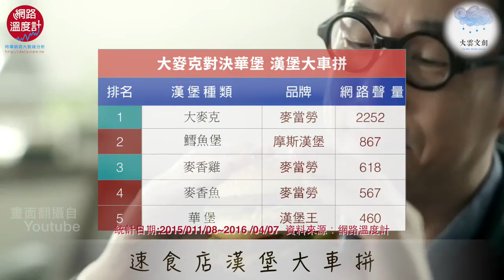【嚴選全台十大美式漢堡店】網路溫度計_生活大數據_大雲文創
是否有的時候，你會覺得自己彷彿變回了一隻原始的野獸，不想再為了健康或身材每天吃菜啃草，你需要鮮美的肉汁澆灌你的靈魂，你的味蕾正在呼喚著肥嫩的鮮肉.

此時你需要的就是來一客讓你能大快朵頤的美式漢堡啦！一口咬下讓你滿嘴鮮甜的肉汁，有嚼勁的漢堡肉讓你一口接著一口停不下來，配上鮮脆的生菜與酸黃瓜，最好還有融化的起司、微焦的培根、甜美的番茄、酥脆的現烤麵包. 哇賽！口水都要流出來惹！

今天DailyView網路溫度計特別替各位統計，並找來餐飲達人楊博喻，綜合網路聲量以及網友的好評度後，帶給大家全台最夯十大美式漢堡！假如心中喜歡的美式漢堡餐廳沒有上榜也不要氣餒喔，至少不用每次去吃就要人擠人，也可以鬆一口氣啦！

十，Aniki阿尼基美式餐廳
位於台北市東區巷子裡的Aniki阿尼基美式餐廳，是一家店內裝潢以台式復古為主軸、主要菜單卻是各種創意美式漢堡的神奇餐廳，試圖營造出衝突美感的Aniki阿尼基，店裡充滿著復古式的裝潢和配件，而店裡除了各種口味的美式漢堡外，也有台味十足的臭豆腐漢堡，十分創意。而店裡的招呼語：「人人有飽嗝！」也是來Aniki阿尼基用餐有趣的地方，喜歡美式漢堡的朋友一定要來試試！

九，Bravo Burger發福廚房
在台北市已經擁有四家分店的Bravo Burger發福廚房，絕對是台北市民想吃美式漢堡的第一去處，剛開始只是一家店內座位不超過20個的超迷你餐廳，許多饕客就為了一嚐Bravo的漢堡，就算坐在戶外的吧檯也願意！而一開店就有的招牌菜：花生醬牛肉漢堡，直到現在都還是Bravo Burger發福廚房的超人氣餐點喔！

八，The Chips
原本在內湖就是超人氣店家的The Chips，目前在東區也順利展店，是一家菜色十分多元的美式餐廳，再加上時常在店內有轉播球賽的服務，也讓喜歡運動的饕客喜歡前往一邊享受美食一邊看球的快感！而喜歡常常更換菜單的The Chips，創意漢堡的推出也是不落人後，超大份量的「瘋瘋牛漢堡」，大胃王快去挑戰看看！

七，GARY BEE'69美式餐廳
南臺灣的美式漢堡霸主→GARY BEE'69美式餐廳，可說是從高雄發跡、卻能紅到全台的超人氣漢堡店，不說不知道、一說嚇一跳，GARY BEE'69美式餐廳全台竟然有10家以上的分店，土城、台東、台中、彰化、屏東、高雄，都有GARY BEE'69的蹤影！平價又健康的火烤火雞肉堡是顧客的最愛，點心啤酒起司條也非常特別！

六，Evans Burger伊凡斯漢堡
在台北的師大商圈與敦南商圈各有一家店的Evans Burger伊凡斯漢堡，是一家餐點美味、並且用餐氣氛十分舒服的一家餐廳，員工的服務態度與熱情，絕對會讓你想要一去再去！而每周三中午的漢堡日：經典起司漢堡150元；每周日早上的早餐日：早午餐6折，兩大嚇死人的跳樓優惠活動也是顧客熱愛Evans的原因！

五，Echo艾可先生
在台中想吃漢堡，就一定會想到Echo艾可先生！在台中已經擁有三家分店的Echo艾可先生，老闆阿賢本來在高雄餐校西餐系主修法式料理，因為對於美式料理具備著濃濃的興趣而開了Echo艾可先生，而阿賢把法式料理對醬汁的講究應用到美式漢堡上，招牌菜嗆辣肉醬燒烤堡可是擄獲了超多饕客的胃呢！

四，the Diner樂子
在台北擁有四家各具風格的分店，the Diner樂子絕對是台北市老饕想吃漢堡的好去處。以特製飼料餵養、產自密閉式無污染雞舍的「e-能健機能卵」是the Diner樂子的特殊食材，保證健康又美味！除了美式漢堡之外，早午餐與超特別的班尼迪克蛋也是許多消費者的必點菜色喔！

三，雙魚2次方
從台南發跡的雙魚2次方，目前舉家搬遷到了台中繼續發展，不論在台南還是台中都擁有死忠的顧客，店名起源是老闆與老闆娘的愛情故事，也是來雙魚2次方的消費者一邊用餐一邊最愛閒聊的話題。而店內的漢堡餐點最著名的就是充滿創意的造型，而且不失美味，讓用餐起來特別具有童趣！

二，SecondFloor貳樓
在台北擁有六家分店、並且展店已經伸往台中的Second Floor Cafe貳樓餐廳，幾乎已經是全台美式餐廳的代名詞，豐富多樣化的餐點，從早午餐、蛋捲、三明治、義大利麵、燉飯到美式漢堡，應有盡有的菜色讓各種不同口味的顧客都能得到滿足，難怪Second Floor Cafe貳樓餐廳擁有這麼多死忠的客人！

而且貳樓的裝潢充滿著濃濃的鄉村風格，讓顧客在用餐時可以非常放鬆，這也是貳樓的創辦理念：貳樓不會是商辦空間、貳樓不會是營業場所、貳樓希望給客人的是最純粹像家的感覺！

一，For Farm 田樂
在台中已經擁有三家分店的For Farm田樂，主打的是順應時節的新鮮食材與富有情調的裝潢風格，讓煩忙的心情都可以在用餐時沉澱下來，好好享受慢活的滋味！

而田楽的餐點除了有美味的漢堡，也有鬆餅與法式吐司可以選擇，搭配老宅更新的店面，讓在田樂用餐充滿著獨特的氛圍，喜歡漢堡也喜歡懷舊風情的朋友，一定會愛死本次排行榜的第一名！